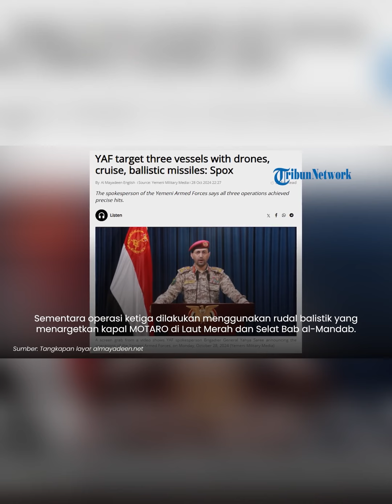Update: Kota Besar Israel Dihujani Puluhan Roket Hezbollah | Intelijen Rusia Bantu Militer Iran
TRIBUN-TIMUR.COM - Update: Kota Besar Israel Dihujani Puluhan Roket Hezbollah | Intelijen Rusia Bantu Militer Iran

Sumber: Tribunnews

(TRIBUN-TIMUR.COM)